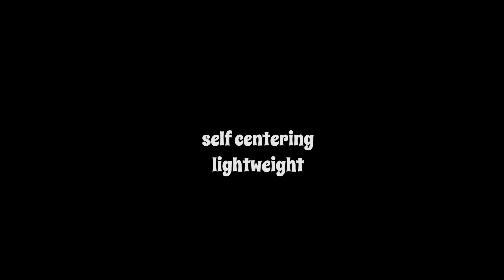1 to 6 Spot Card Teaser